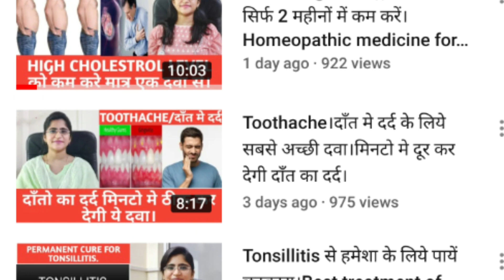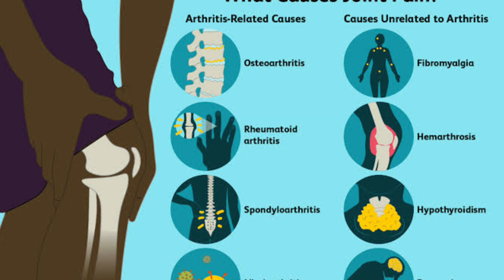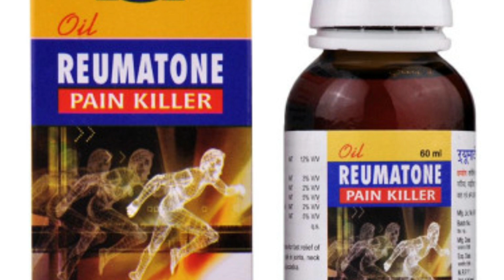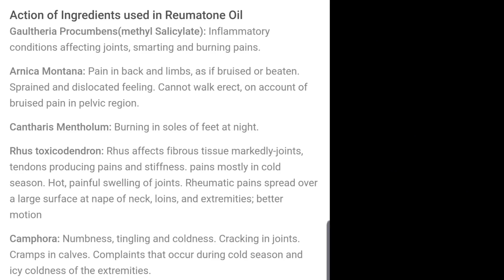सर्दियों मे जोड़ो के दर्द एवं अकड़न के लिये बेस्ट दवा। Pain killer oil।दर्द निवारक तेल।।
Hello viewers,
Local appliction Medicine for joint pain/arthritis

1. Hapdco reumatone oil

Apply in affected joint twice or thrice in a day.

REGARDS
DR. ARWA BOHRA
🏥 FOR CONSULTATION WITH DR. ARWA BOHRA OVER PHONE: 🏥

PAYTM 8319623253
(Will reply in 6 to 8 hours)
(Incoming call on this no is not available - इस नंबर पर कॉल की सुविधा उपलब्ध नहीं है )